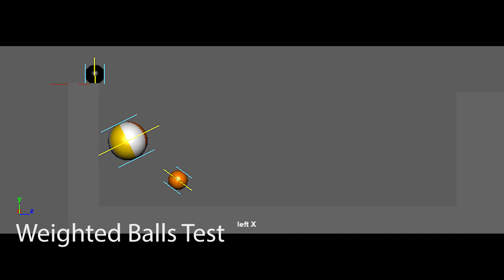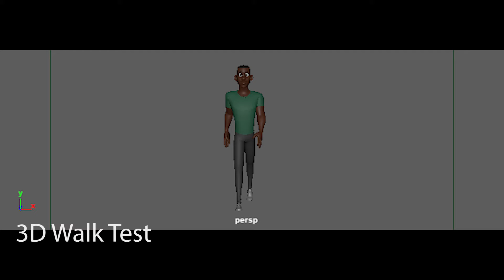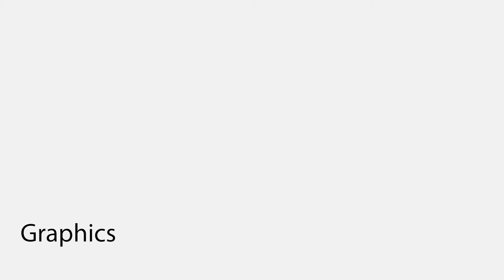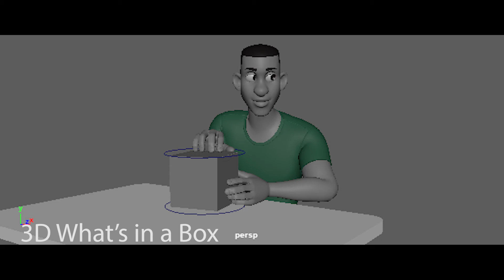Animation and Graphics Compilation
A compilation of animations and graphics I've created.

Max Hardyk